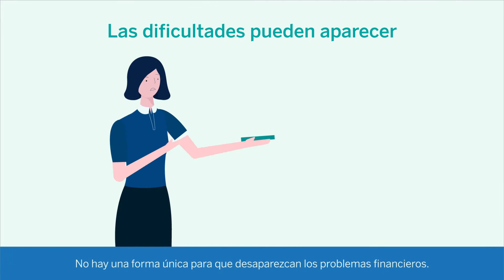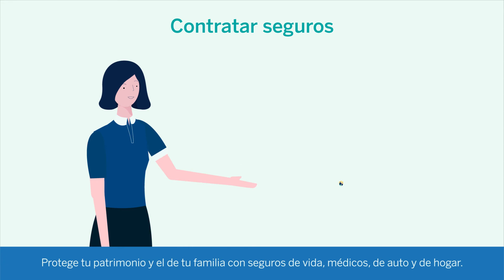¿Qué hacer para mejorar la salud financiera personal?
Descubre qué hacer para mejorar la salud financiera personal. Conoce más